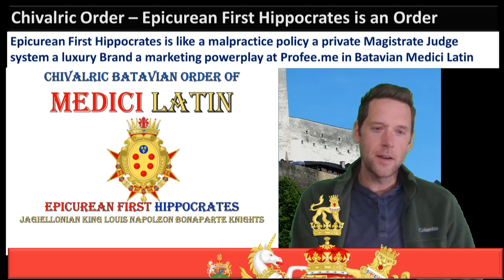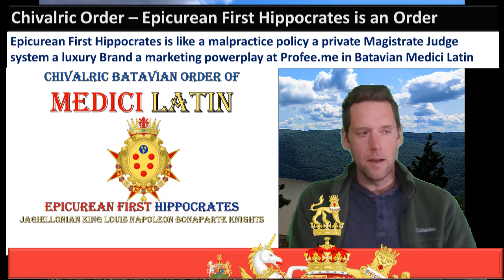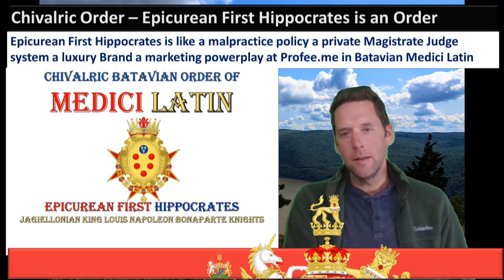Enteraconter Batavian Medici Latin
Batavian Medici Latin has an Enteraconter system that traces bacl over 600 years where the style of Knightcraft and statecraft was Epicurean in natura evidenced by the Epicurean traditions in Florence in Paris and in the parts of America with Batavian Medici influence.

Enteraconter is the unity of quality and finance for Gastroenterology including the physician specialty in producing a unification of the medical science of the US Dollars in a practice on a single statement

Join us in the Batavian Medici Latin tradition the Enteraconter system of accounting proven superiror to the Dutch and the British CPA traditions prevalence in America who were the imperial intruders prior to 1787 who lost the revolution to the Continentals the Continental Armies of Batavian of Medici of Lithuanian Knights.

West Point was a Batavian style Oppidum with a treasury that was brought to fund the American Revolution the Artillery the Knights and the New Nation United States. The Enteraconter system was used to fund the Erie Canal, the Lehigh Coal operation the Lehigh Railroad which were the birth of the Industrial Revolution in the United States.